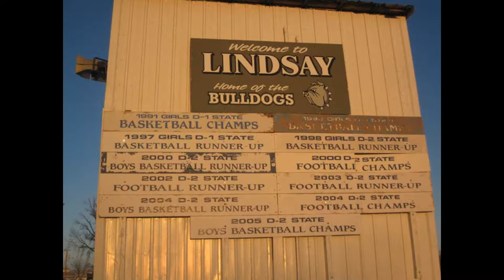The disappearance of small-town football radio interview with Dirk Chatelain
Radio interview on 93.7 The Ticket with Dirk Chatelain about his article "The disappearance of small-town football.